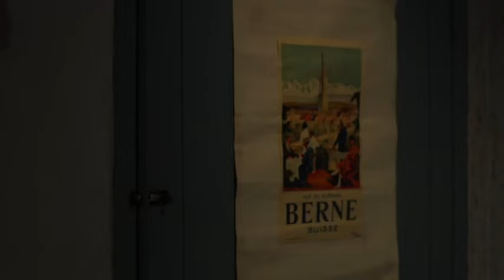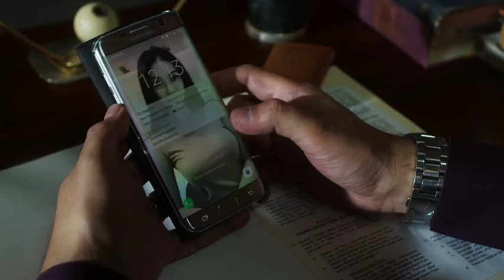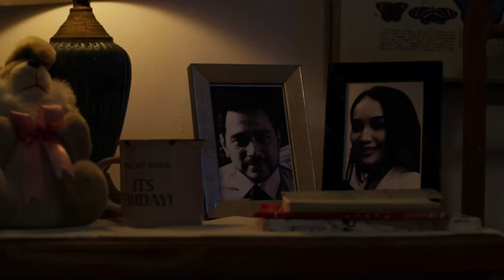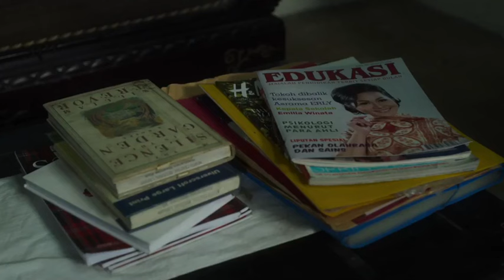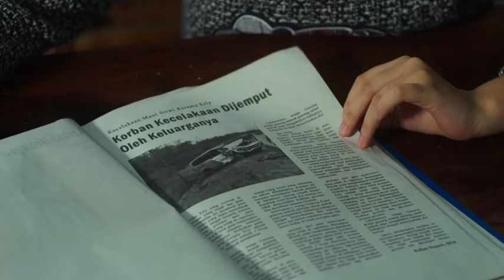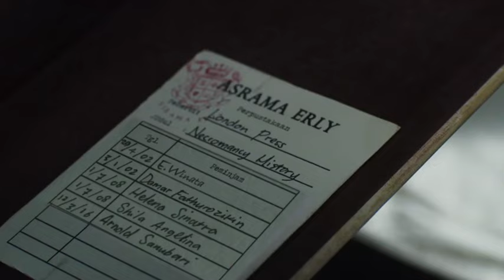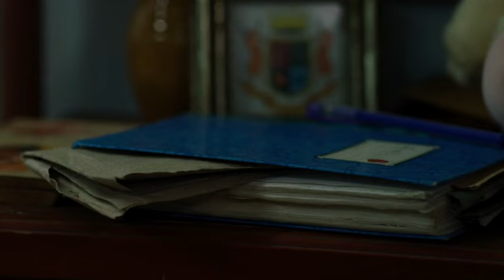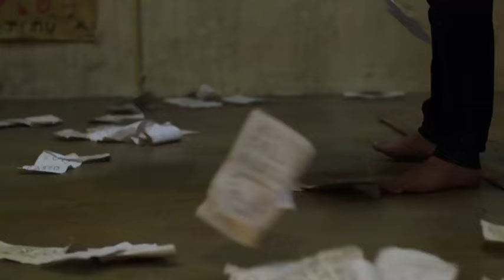Iblis Berwujud Ibu horror viral indonesia 2024